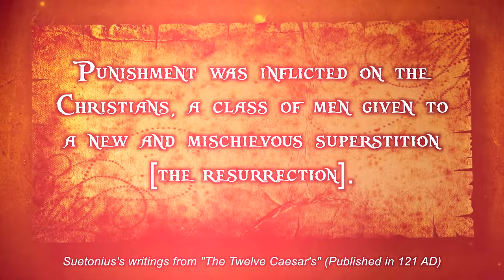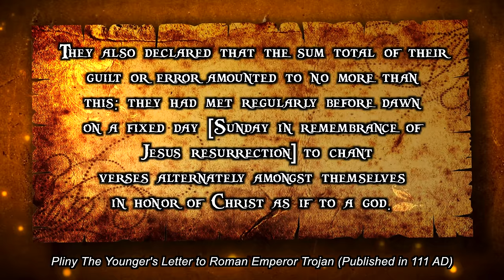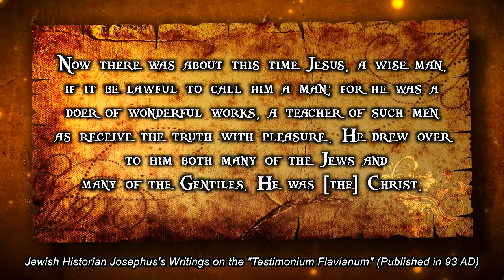Ancient History Outside of The Bible CONFIRMS The Resurrection of Jesus!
Writings from historians that had no affiliation to Christianity not only documented the existence, but the death and the resurrection of Jesus Christ during the early time period of the church after Jesus completed his earthly ministry. This evidence will shock you!